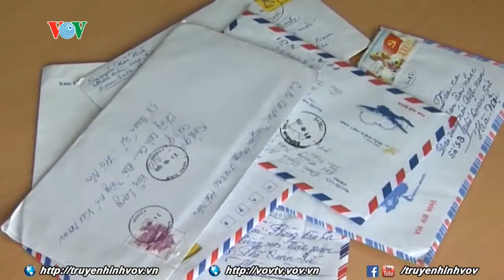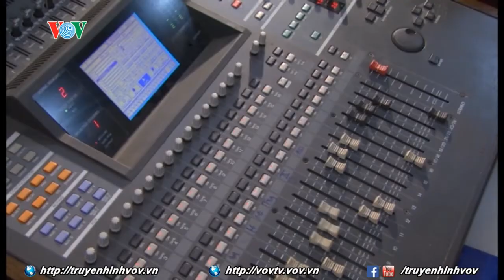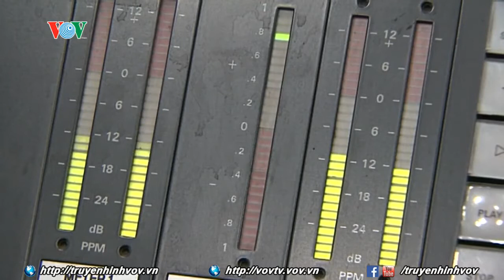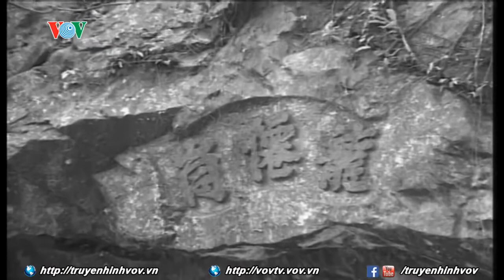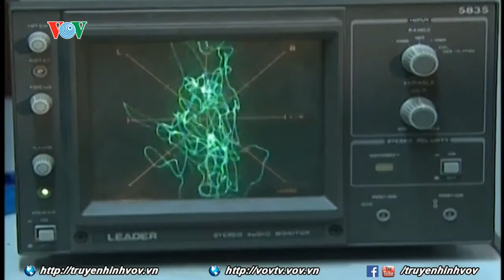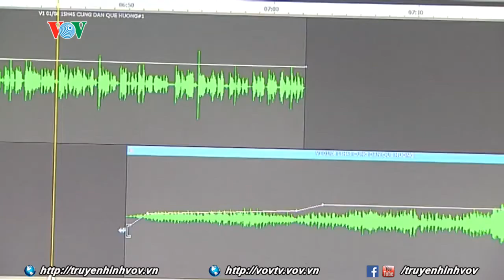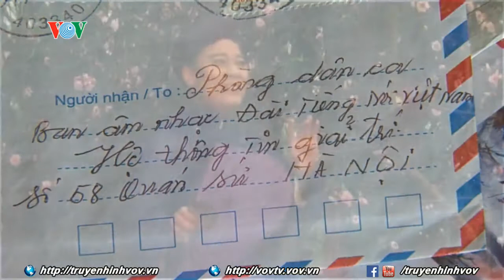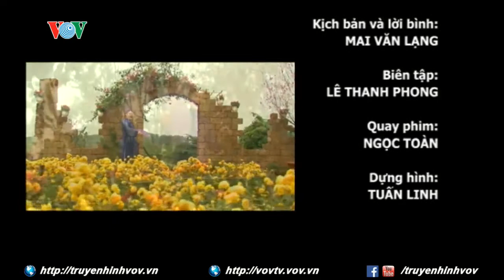60 Năm - Dân Ca Và Nhạc Cổ Truyền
60 Năm - Dân Ca Và Nhạc Cổ Truyền